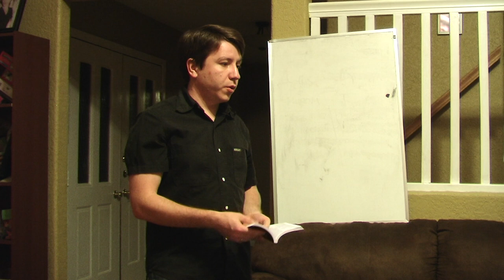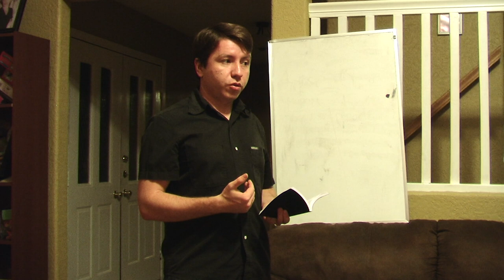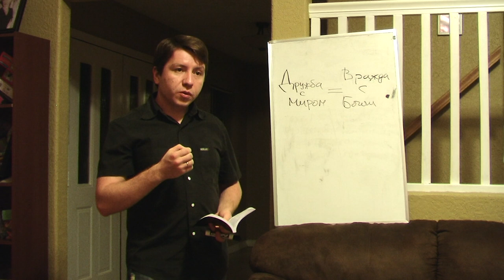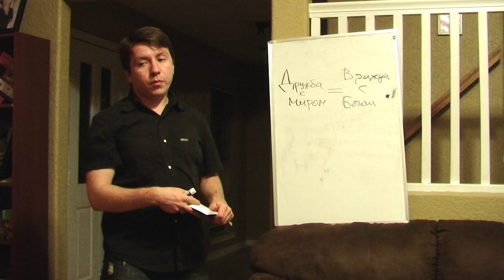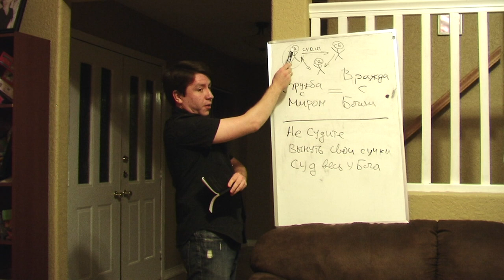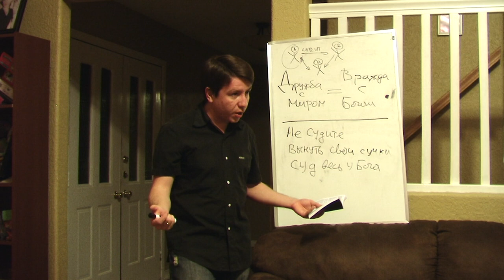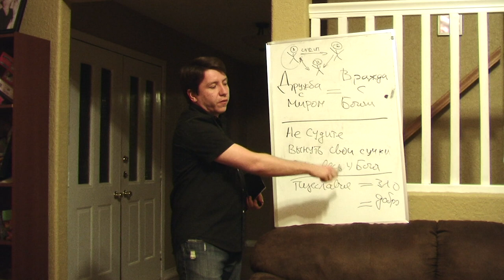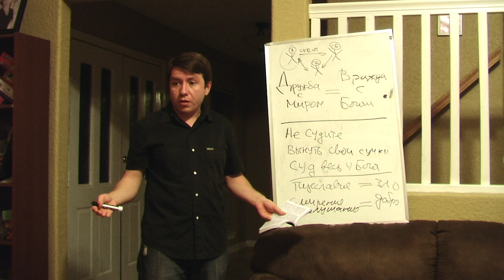Изучение послание Иакова 4:8-17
Домашняя группа по изучению Библии. Церковь Дом Сокровищ Хьюстон. Ведет занятие Вадим Фаткуллин.